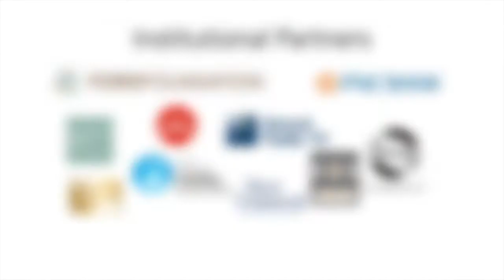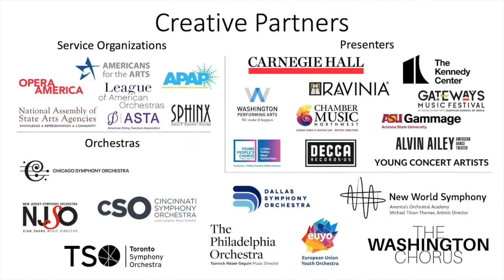Simon Woods on Arts Engines with Aaron Dworkin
Simon Woods, President & CEO of League of American Orchestras, shares key strategies for leading orchestras in an ever-evolving world.